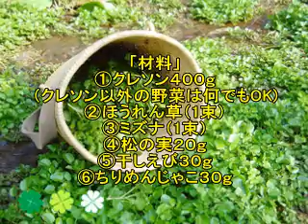山菜レシピ「クレソン」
天然山菜「クレソン」を使ったサラダレシピの紹介・・・・「クレソンのカリカリサラダ」